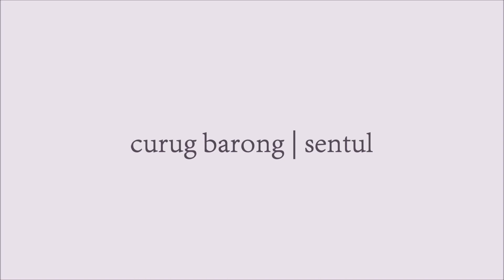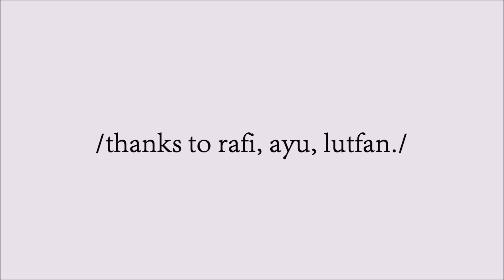CURUG BARONG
Leuwi Hejo udah, Leuwi Lieuk udah... Sekarang giliran Curug Barong nih guys.

Sebenernya udah pernah juga sih kesini haha. Ini letaknya masih di kawasan Leuwi Hejo. Kalau si Hejo belok kiri ke arah bawah, kalau mau ke Curug Barong harus naik mendaki sedikit keatas.

Harga tiketnya 15.000/orang untuk seluruh kawasan curug-curug ini. Jangan lupa parkirnya 5-10rb ya!

Cocok deh pokoknya buat piknik-piknik cantik yg murah meriah hehehe.

Guys, jangan lupa add line gue ya untuk informasi besar ttg project selanjutnya cus add: LINE @zmf6007s